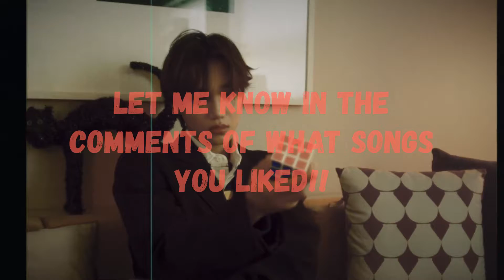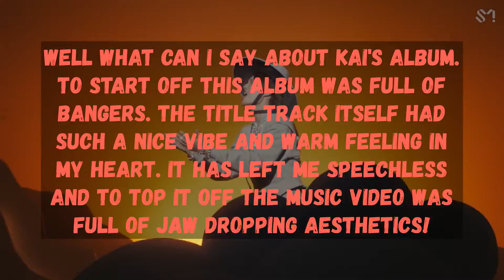KAI ALBUM REVIEW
WELCOME TO A RO EXCLUSIVE VIDEO!

I (RO) will be ranking kai new album called peaches.
This is based on my opinion of the songs in the album. I'll be ranking them out of 10.

All songs used in this video do not belong to us and if you wish to hear them your selves go and check them out 『No Copyright Infringement intended』 "Copyright Disclaimer, Under Section 107 of the Copyright Act 1976, allowance is made for 'fair use' for purposes such as criticism, comment, news reporting, teaching, scholarship, and research.